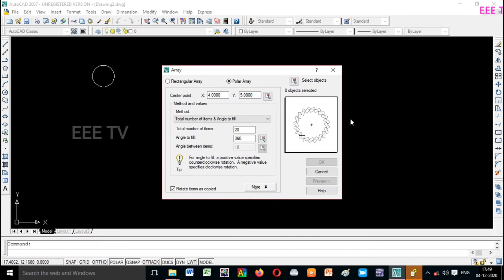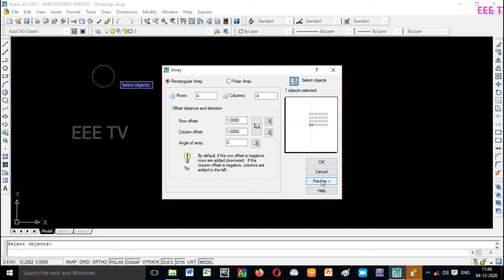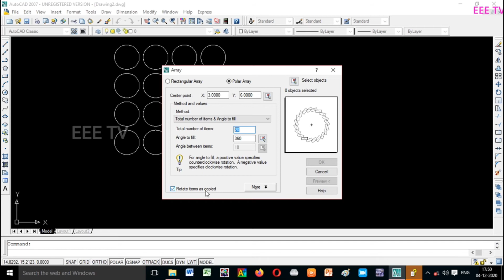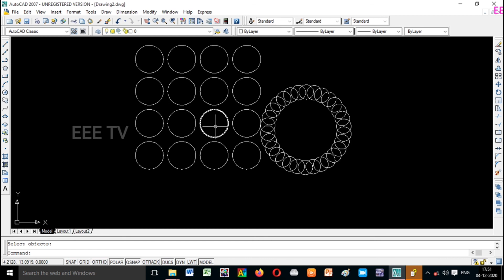ARRAY COMMAND IN AUTO CAD|தமிழில்|IN TAMIL